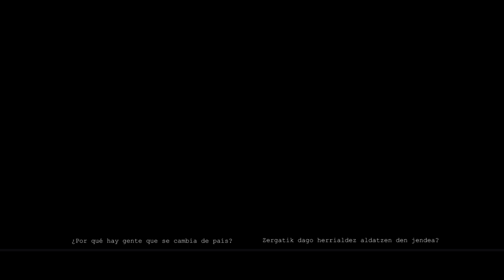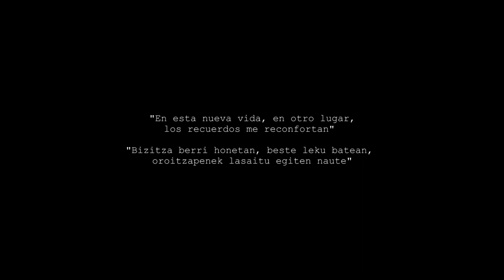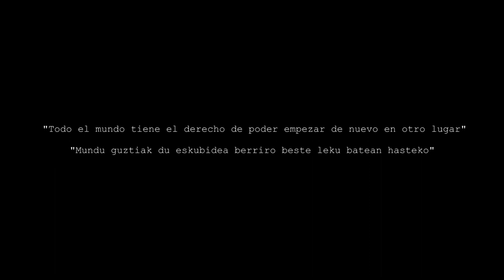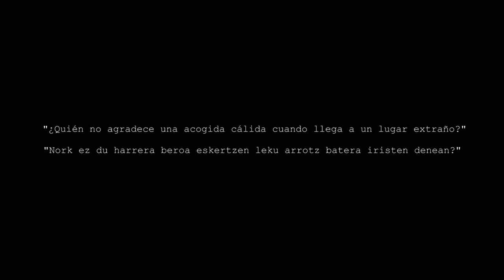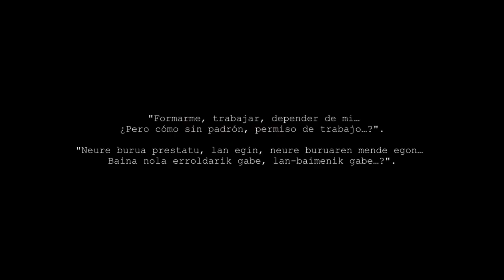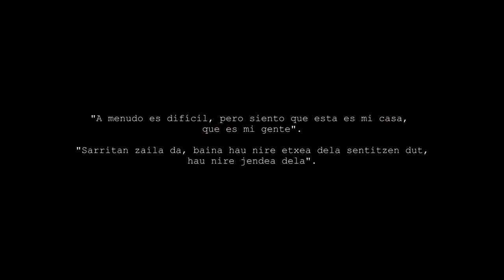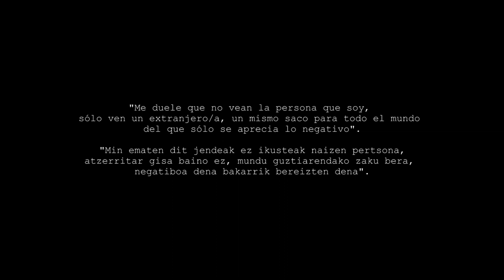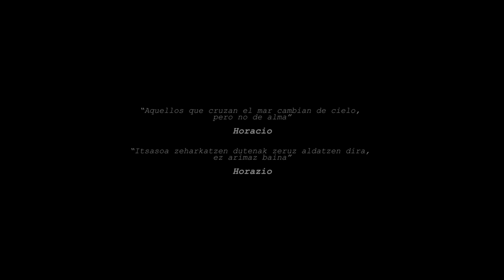Mi Camino - Ene Bidea (El Botón Rojo JLC 2023)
“Mi camino-Ene Bidea” es un documental realizado por el Servicio de Diversidad Cultural y Migración del Ayuntamiento de Burlada y El Botón Rojo JLC, que muestra las experiencias de cinco valientes que han dejado sus países para comenzar una nueva vida en Burlada (Navarra). A través de unas entrevistas íntimas y emotivas, descubriremos sus ilusiones y anhelos, el duro proceso migratorio y la acogida en nuestra sociedad. Invita a reflexionar además, sobre la riqueza de la diversidad, la importancia de la empatía hacia las personas que se encuentran lejos de su lugar de origen y el sentimiento de pertenencia a la localidad de acogida.

"Mi camino-Ene bidea" Burlatako Udalaren Kultura-aniztasun eta MIgrazio Zerbitzuak eta El Botón Rojo JLC enpresak eginiko dokumentala da. Burlatan (Nafarroa) bizitza berri bat hasteko euren herrialdeak utzi dituzten bost ausarten esperientziak erakusten du. Elkarrizketa intimo eta hunkigarrien bidez, haien ilusioak eta irrikak, migrazio-prozesu gogorra eta gure gizartearen abegia ezagutuko ditugu.Gainera, aniztasunaren aberastasunaz, jatorrizko lekutik urrun dauden pertsonekiko enpatiaren garrantziaz eta harrera-herrikoa izatearen sentimenduaz hausnartzera gonbidatzen du.

Grabado y editado: José Luis Cordón Cuesta
El Botón Rojo JLC 2023